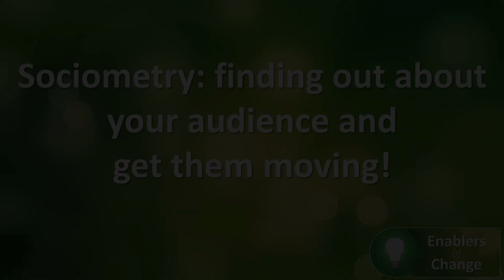Sociometry: Finding out about your audience and get them moving!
In this episode we're going to explore a way of finding out some information about your audience while getting them moving. This can work in large or small groups and is a great way of mixing people up and increasing the energy in the room. It’s a really simple exercise, and done well, it can get people really engaged, asking questions and having some fun. Best of all, you get to know your audience which you can then use to your advantage. What are we talking about? Sociometry!

See the show notes and contribute to the discussion over